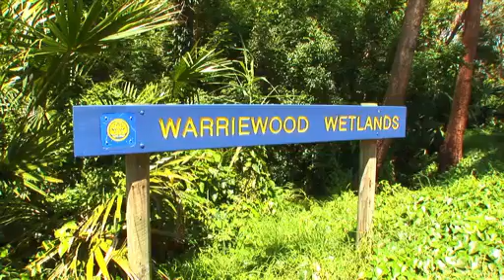22 Warraba Road North Narrabeen Northern Beaches Sydney, buy sell real estate property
Brick house. check, level block of land...check, grass level garden...check, perfect family home. CHECK!!!
Keep the wife and the kids happy in this entertainers delight. Throw a party like never before on your manicured grass, ever so level garden or in the titanic sized living area. Anyway you look at it, this home just screams HAPPINESS.
Filled with ridiculous amounts of natural light, this solid brick home opens out perfectly onto a massive undercover deck and garden. Inside you will find a rejuvenated kitchen and bathroom thats just ready to be enjoyed.
All three bedrooms are well proportioned and include built-in wardrobes, ample space for clothes and toys. and when you think it just couldnt get any better there is an additional teenagers/guests accommodation (or for the hubby when hes been naughty!) at the rear of the block.
Just minutes from Warriewood Square Shopping Centre, Narrabeen Lakes and the beach, this abode sits on the transport corridor. only 45 minutes into the CBD!
Put the paper down and inspect this one TODAY, it wont last. honestly!

Council rates: $262 per quarter
Water rates:   $120 per quarter
Rental return: $750-800 per week approximately

AREA PROFILE
The size of Narrabeen is approximately 5 km². It has nine parks covering nearly 33% of the total area. There is one school and one childcare centre located in Narrabeen. The population of Narrabeen in 1996 was 18,108 people. By 2006 the population was 7,598 showing a population decline of 58% in the area during that time. The predominant age group in Narrabeen is 30-39 years. Households in Narrabeen are primarily lone occupant and are likely to be repaying between $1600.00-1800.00 per month on mortgage repayments. In general, people in Narrabeen work in a professional occupation. In 1996, 42% of the homes in Narrabeen were owner-occupied compared with 50% in 2006. Currently the median sale price of houses in the area is $1,020,000.